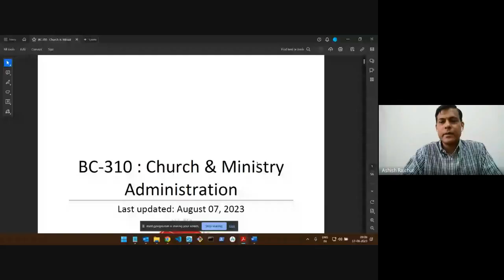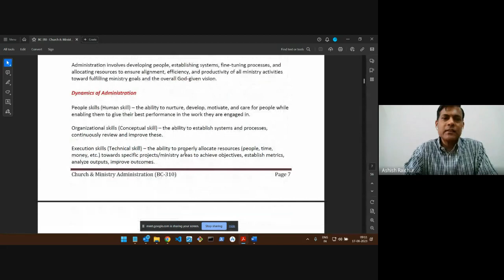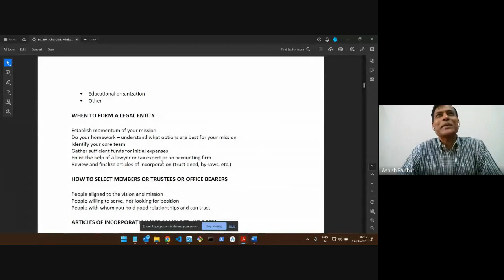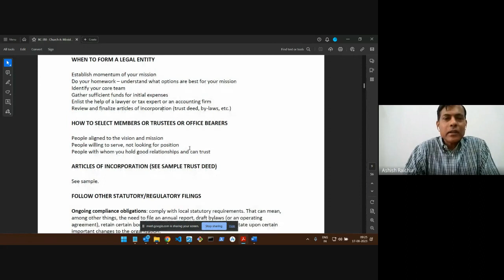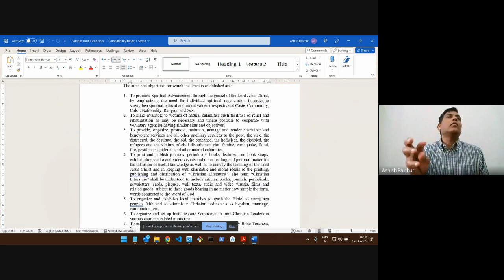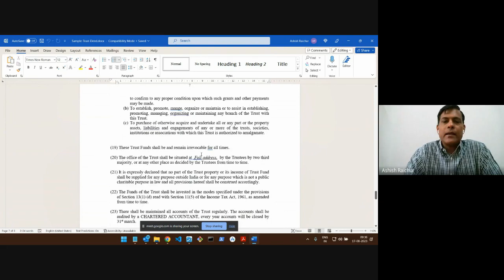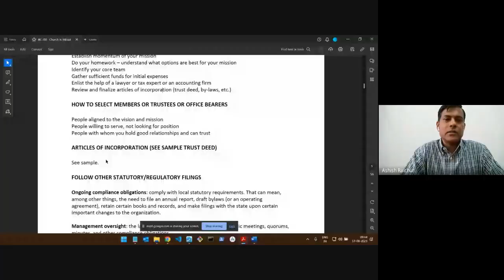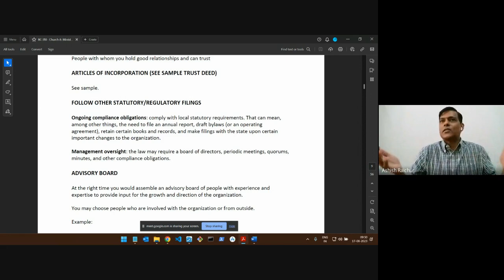Church & Ministry Administration | Lecture 3: BC310-CMA-20230817